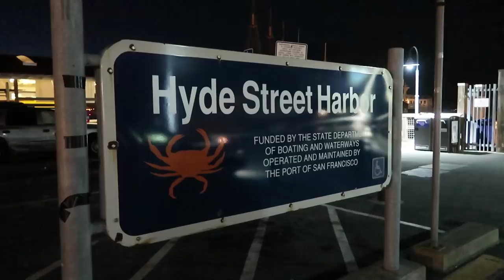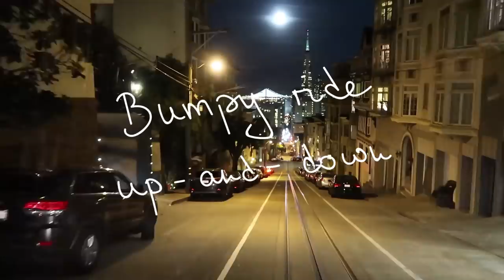300,000 subscribers ǀ San Fransisco VLOG ǀ Justine Leconte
Vlog of my trip to California, with highlights and comments.

New videos: Wednesday 4pm & Sunday 12pm (Paris/Berlin time).

Take care!
Justine

Thanks a lot to everyone who helps translating my videos!

LINKS & THINGS MENTIONED

I AM WEARING:
Lipstick: -

Visuals: -

SOCIAL

MY EQUIPMENT

Big camera*
24-70mm objective*
50mm objective*
Gun microphone*
Lavalier microphone for smartphones*
+ adapter to plug the lav directly into the big camera*
Small camera*
Front ring light (similar)*

There are here for you to see the products and prices. If you buy a product through these links, I get a small share of the price (without the product being more expensive for you). You don’t have to use those links. It is up to you :-)